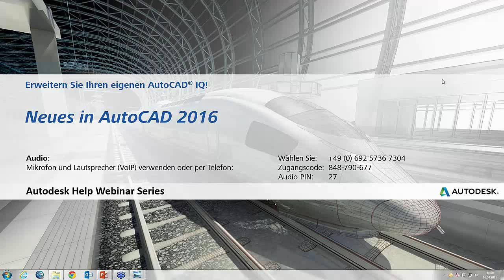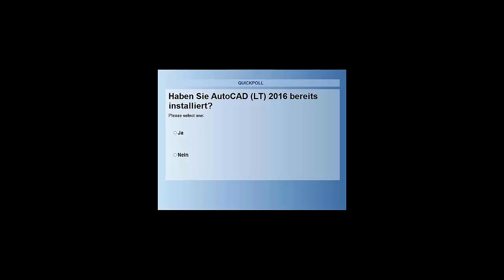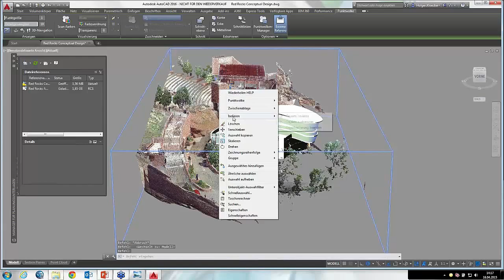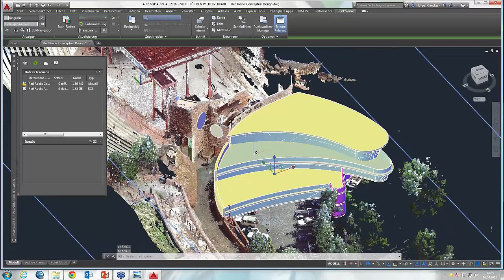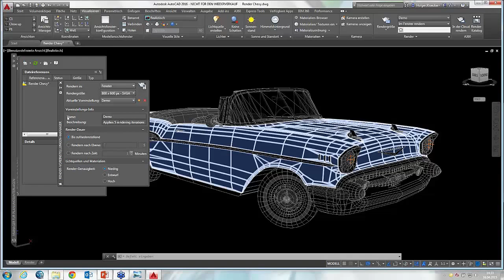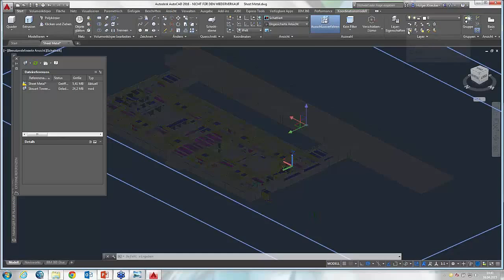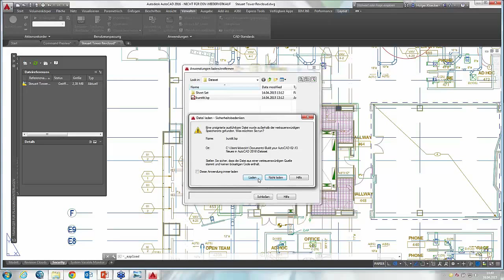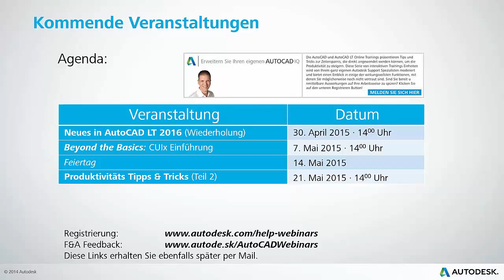Neues in AutoCAD 2016 Aufzeichnung